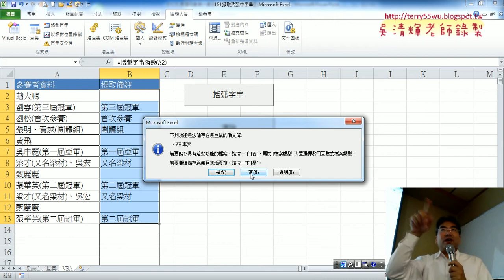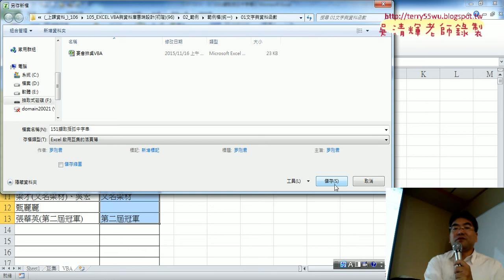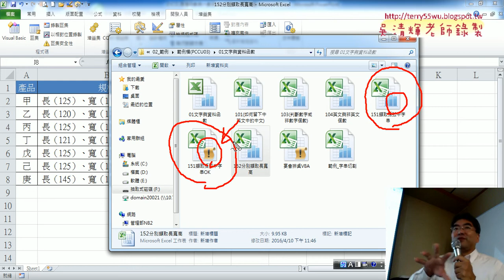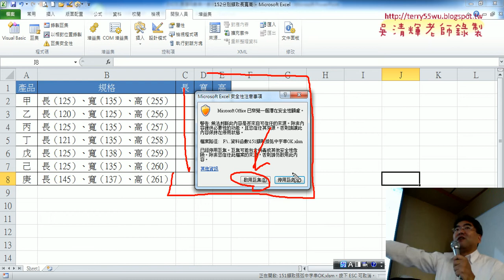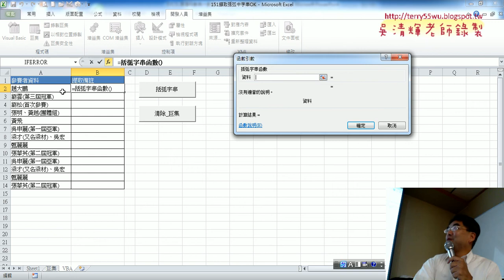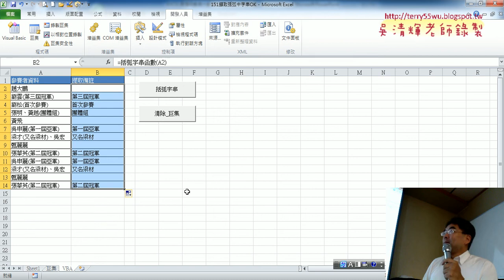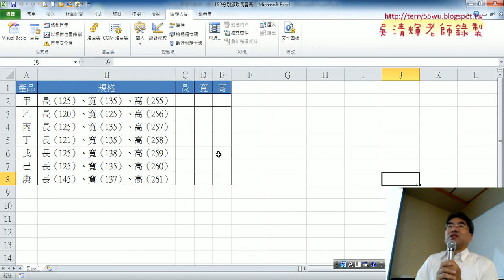05 存檔類型選取啟用巨集活頁簿